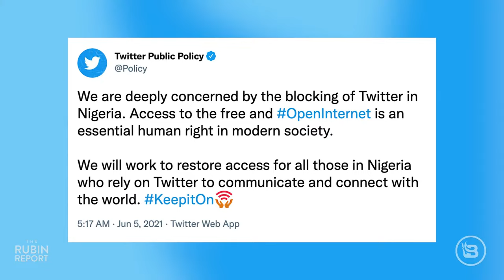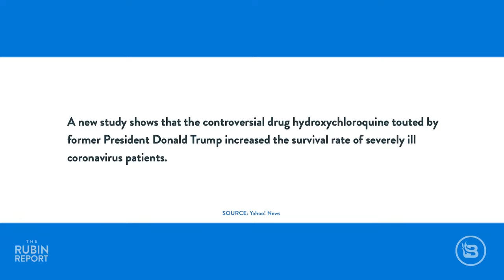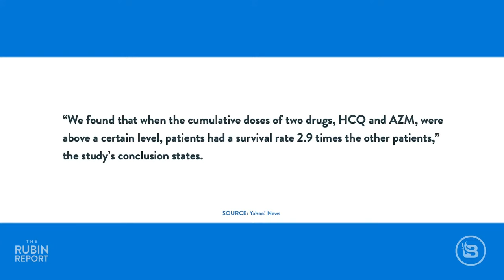Media Wrong Again? Stu Burguiere, David Harris Jr., Dr. Simone Gold | ROUNDTABLE | Rubin Report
Dave Rubin of The Rubin Report talks to Stu Burguiere from BlazeTV’s Stu Saves America, David Harris Jr., and Dr. Simone Gold about Barack Obama’s recent comments smearing critics of critical race theory, the Nigeria Twitter ban, and a new hydroxychloroquine study that may prove that demonized doctors were right after all. First, Dave and his guests discuss the Barack Obama interview he did with Anderson Cooper where Obama mocked efforts to fight critical race theory as simply a Republican ploy to stir up paranoid racist white hysteria. Next, in an ironic twist Jack Dorsey of Twitter now knows how it feels to be banned. Last week President Muhammadu Buhari of Nigeria had a Tweet removed by Twitter. In response, Twitter has been banned in Nigeria. Suddenly, Twitter cares about everyone needing access to Twitter promoting hashtags like OpenInternet and KeepItOn. This right to Twitter doesn’t seem to extend to the former U.S. President Donald Trump. Finally, a new hydroxychloroquine study shows it may in fact be effective in treating COVID. This is the same drug that numerous doctors including Dr. Simone Gold and Dr. Stella Immanuel were denounced for recommending at the beginning of the pandemic. Dr. Simone Gold gives her take on this unexpected vindication. Whether or not hydroxychloroquine will be used as an effective coronavirus treatment remains to be seen, but this is a positive sign.

Stu Burguiere
Host, Stu Does America

David Harris Jr.

Dr. Simone Gold
Founder, AFLDS.org